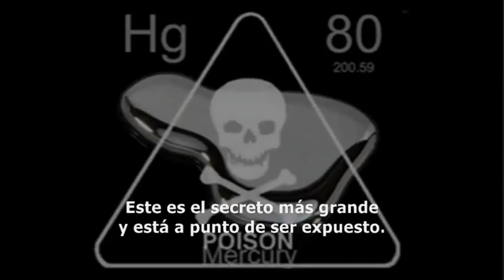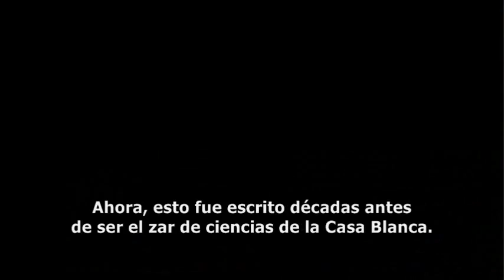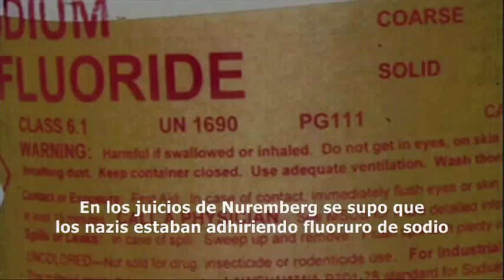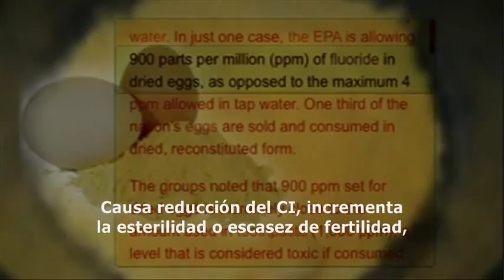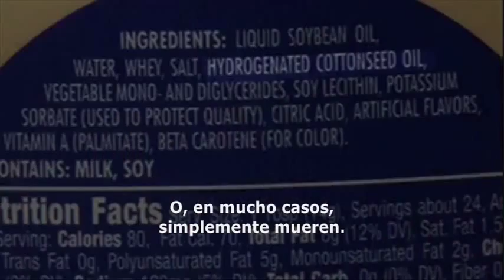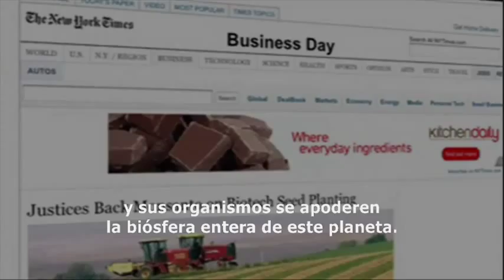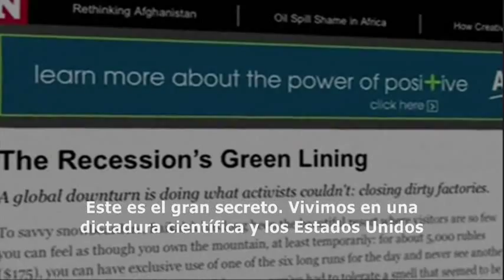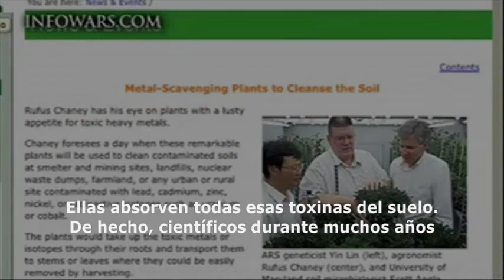El secreto más grande de los alimentos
Alex Jones explica uno de los modos de poder más oscuros de los globalistas: los alimentos y nuestra agua.